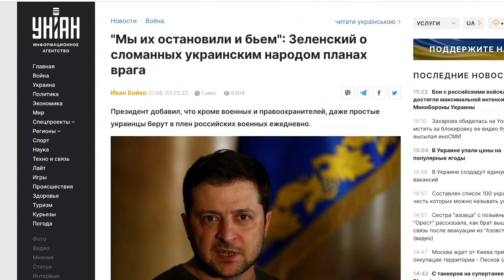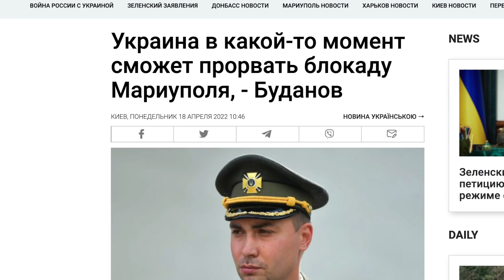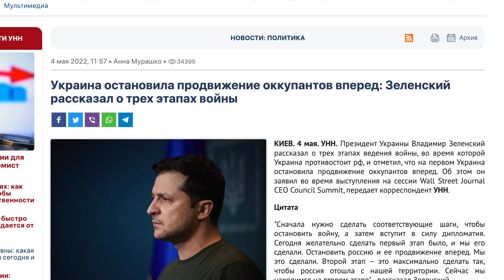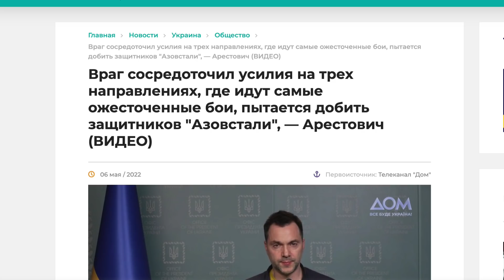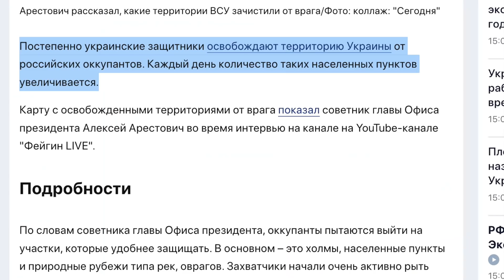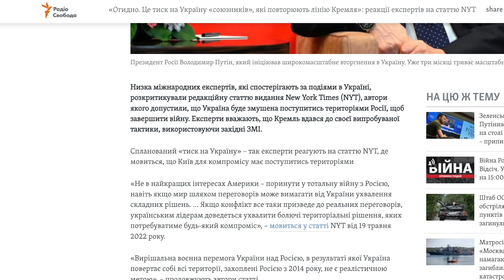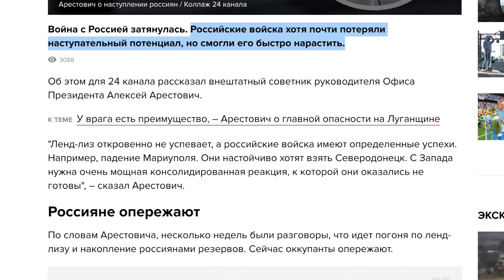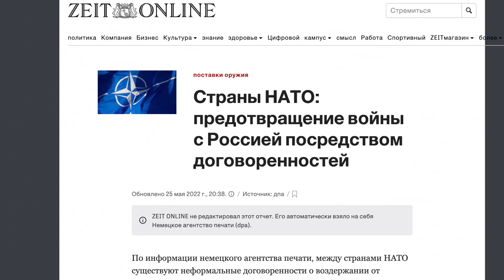Все начинает сыпаться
Кошельки:

Btc - bc1q9mlx8gszuux3h2jandyr9rvltkgy0dmpm9eeml

Eth - 0xc7eC5A9947f51041F7003bCD16C039ca1ad4135C

TRX TN1qRHyRTVr8ZCMQXsdkXV4My4vXcnogKd

LTC ltc1qv6gc3uhwhv0xexyf9h77mtk2snhzgeg96sejqg

BNB bnb1zpudv6mdkdqsc5z6vxhq8hhneuh760nkf7meh8

Dash - XuzQVp2cRd1ZB1CbdhgGJHEZawsME1yi7a

SOL G9xXGdTk9PN7SPAgUDcvQx4jNVgeWTdCxsakrugRQoK4

DOGE DASfu2CSWHX1G1zTJn8RfKQ9yggmdJMvPn

Polygon 0xc7eC5A9947f51041F7003bCD16C039ca1ad4135C

Shib 0xc7eC5A9947f51041F7003bCD16C039ca1ad4135C